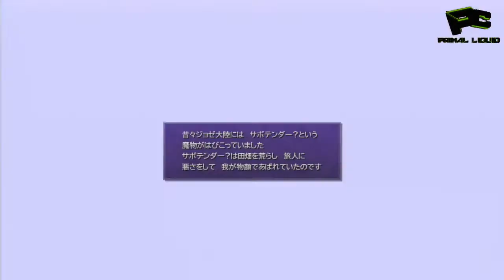Final Fantasy 10 HD Remaster Part 49 - Omega Dungeon & 180 Lightning Dodges (Japanese)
My platinum Playthrough for Final Fantasy 10 HD (japanese version) taken from my livestream

I Stream daily over on twitch if your interested in watching Live then come on over

Become a twitter follower?

I wish to bring everybody content they can all enjoy watching how ever that turns out to be very expensive so anybody wishing to help no matter how small can click this link